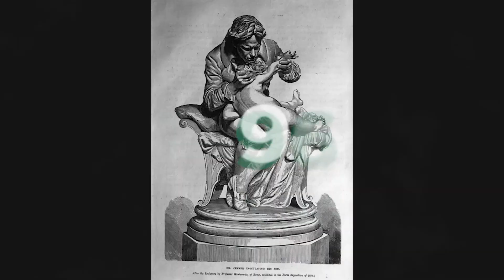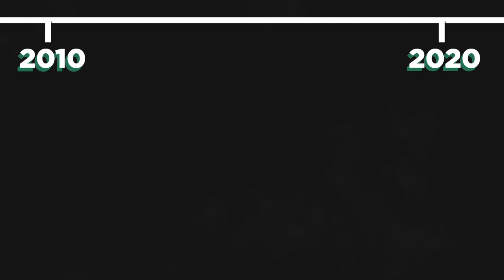KSAT Explains: History and evolution of human vaccines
Vaccines have evolved over centuries and have become a part of human life. We look at the history of immunizations dating back to 1000 AD.